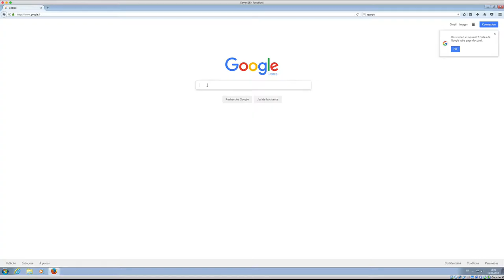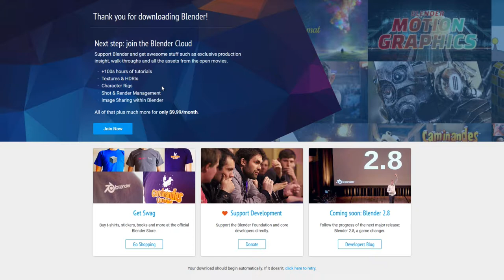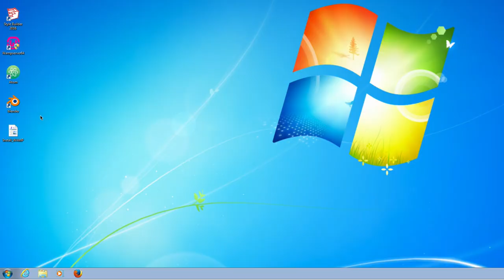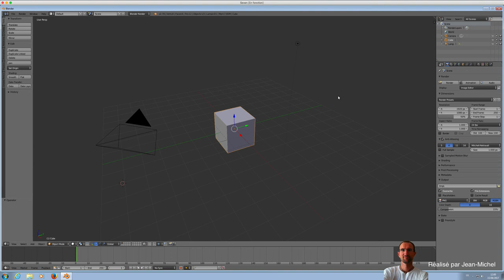Blender - 02 - Installation Windows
Cette vidéo explique comment installer Blender sous Windows, en l’occurrence sur le système windows 7 (dit seven).